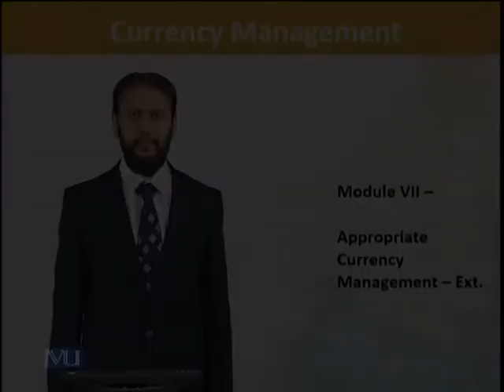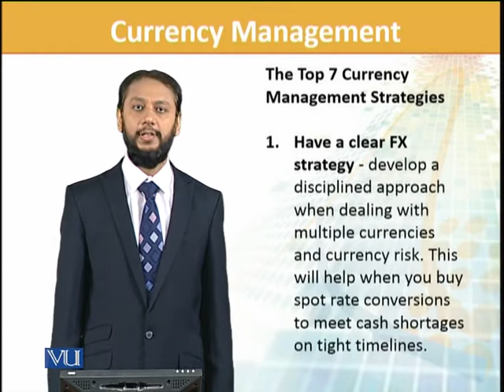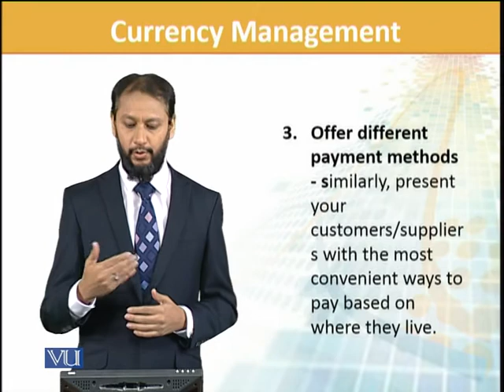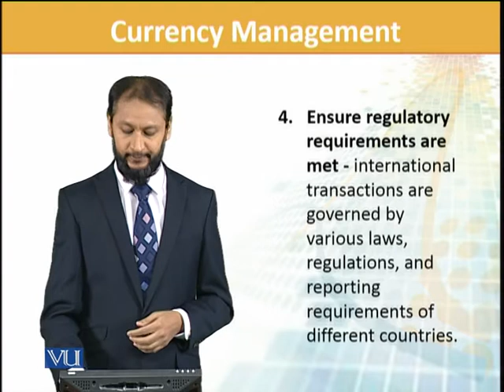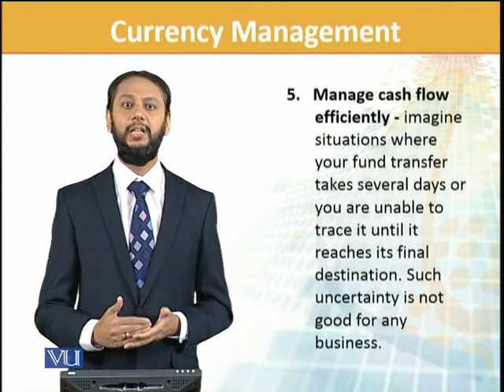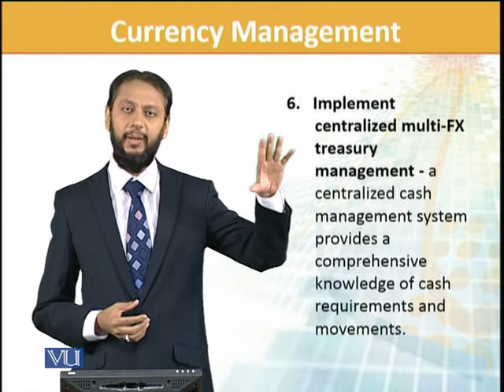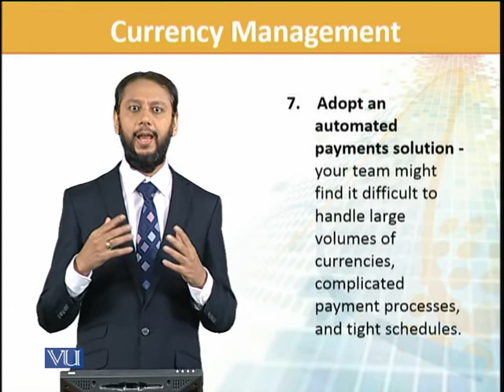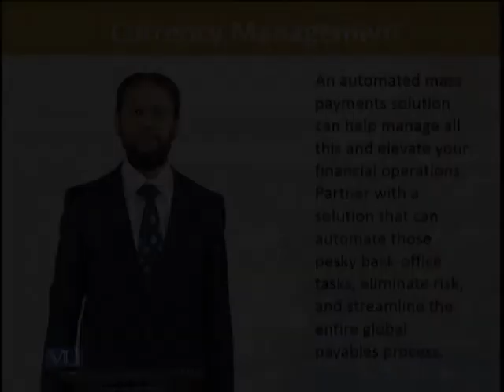FIN702_Topic022 | Financial Risk Management